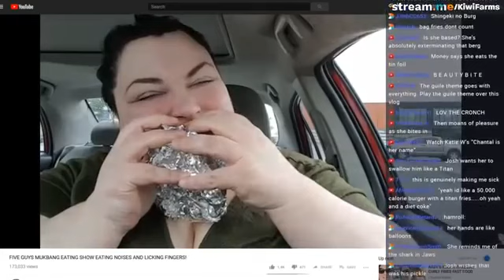Kiwifarms Josh Dying On Livestream (I Love Veggies)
Just one of my favorite clips from Josh's streams
The stream in question is called "Feeding a Canadian Gorl - Mad at the Internet" from the Stream.me days.

Its a good stream. Go give Kiwi Farms Archive a sub for keeping up the archiving for so long.